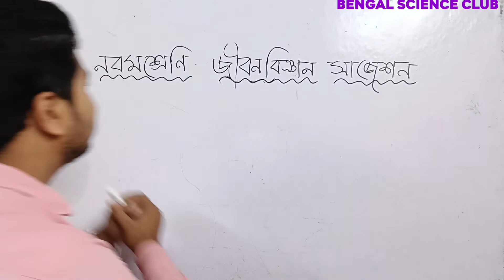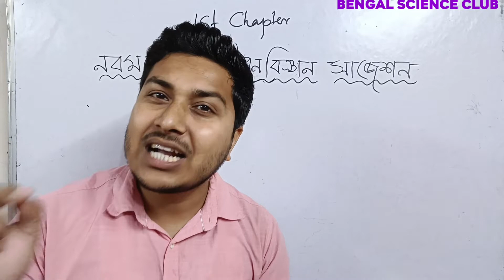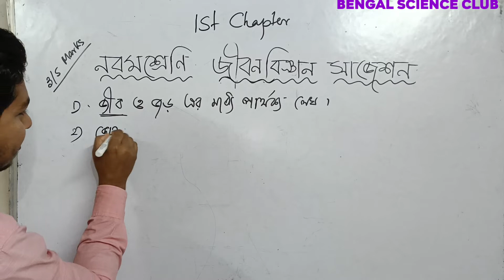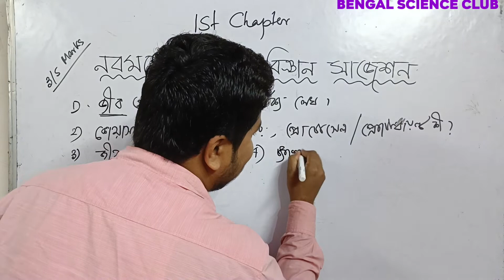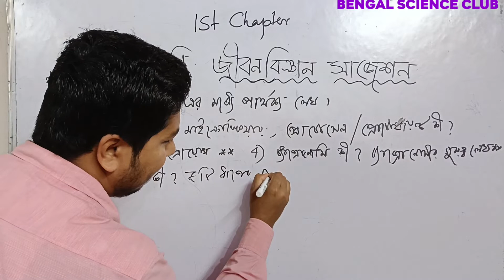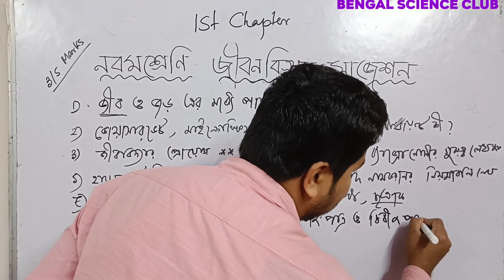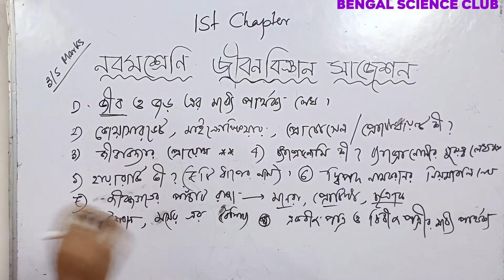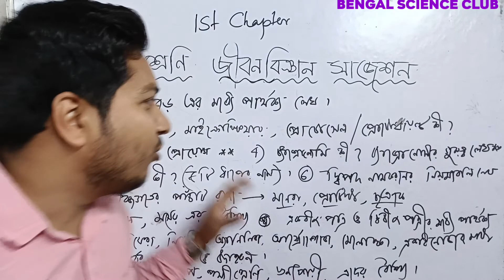Class9 suggestions Life science/সাজেশন জীবন বিজ্ঞান নবম শ্রেণি/লাস্ট মিনিট সাজেশন অধ্যায় ভিত্তিক